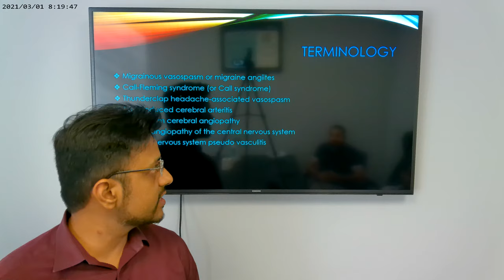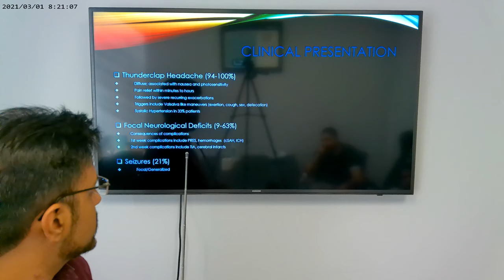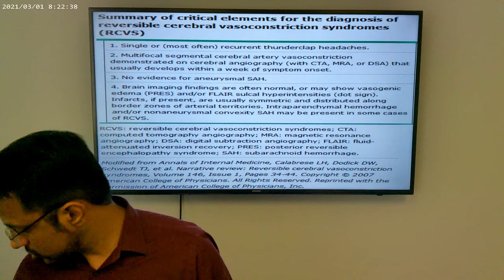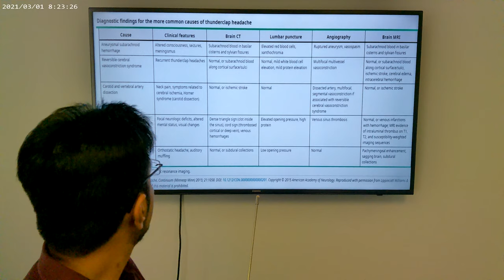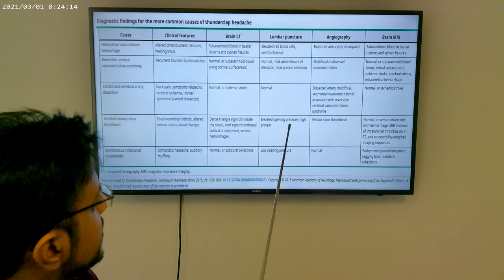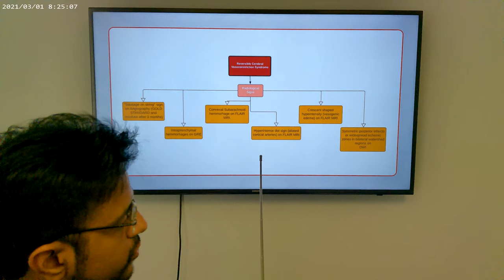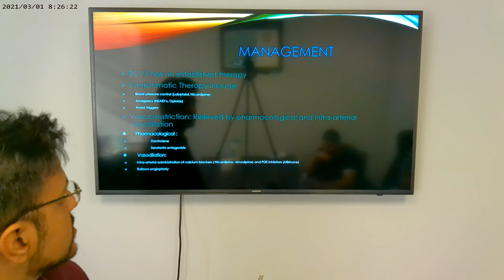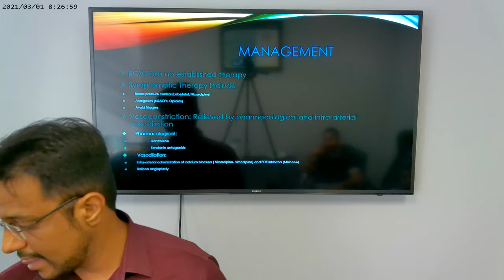Reversible Cerebral Vasoconstriction syndrome-Neurology Presentation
This is a presentation on a rare and often misdiagnosed neurological disease by Dr. Moin Ud Din, Research Fellow at Houston Medical Clerkship Neurology Grand Rounds.

Moin Ud Din has been a research fellow with Houston Medical clerkship since July 2020. He received his Medical Degree from Shaikh Khalifa Bin Zayed Al-Nahyan Medical College in Lahore, Pakistan. He has been certified by Education Commission of Foreign Medical Graduates and is a member of American Medical Association. Moin is passionate about neurological diseases, clinical research and educating medical students. He is currently pursuing residency in Internal Medicine and Residency. We wish him the best of luck in all his future plans.

At Houston Medical Clerkship, all medical students and graduates have the opportunity to develop their presentation and communication skills and improve their knowledge with suck weekly presentations.

Houston Medical Clerkship offers clinical experience in multi specialties. We understand obtaining US residency is tough as more graduates are applying every year. With growing competition, it is becoming mandatory to have USA clinical experience. Learn how US health care system works and effectively communicate with patients under the supervision of our dedicated attending physicians who can help in your journey.